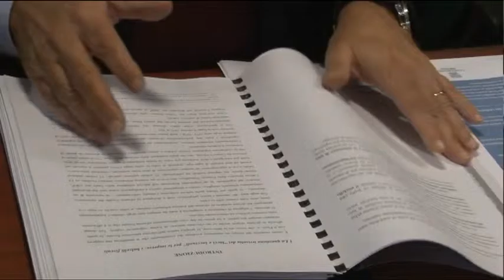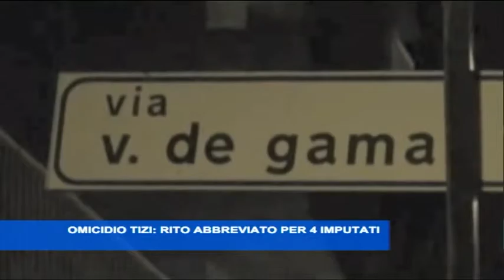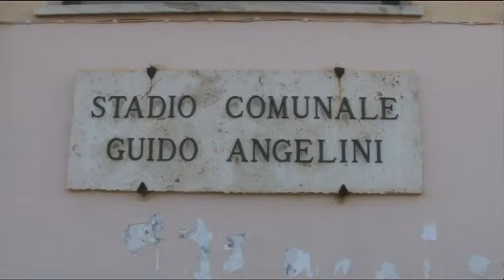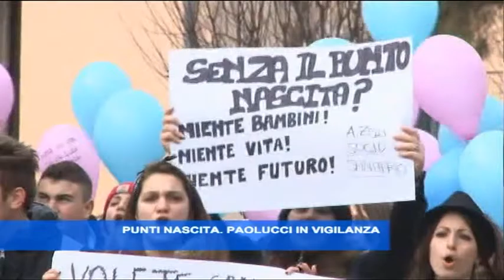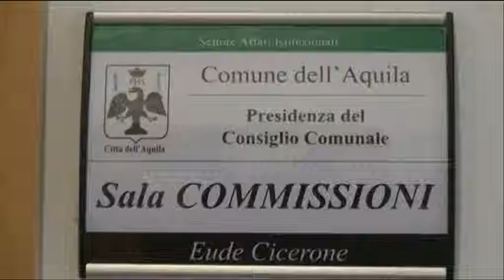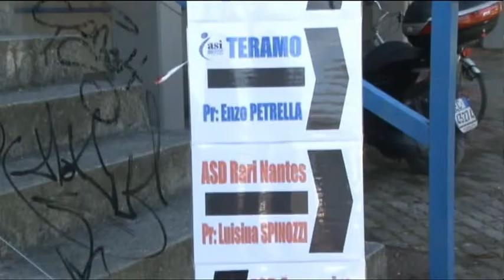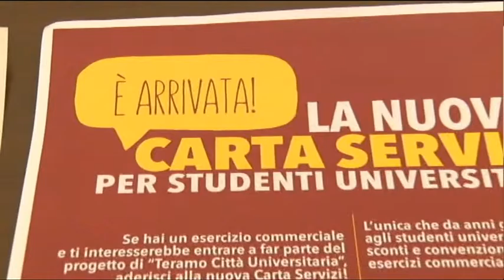TgSei - Edizione delle 14 - Martedi 1 dicembre 2015